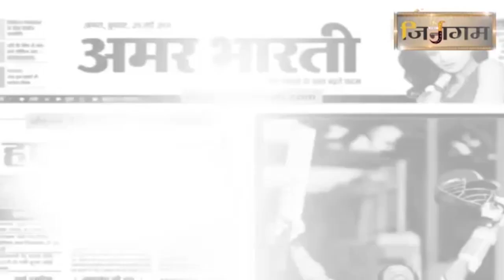गुरुओं के निर्देश का न करें उल्लघंन, घर से करें धर्म आराधना...